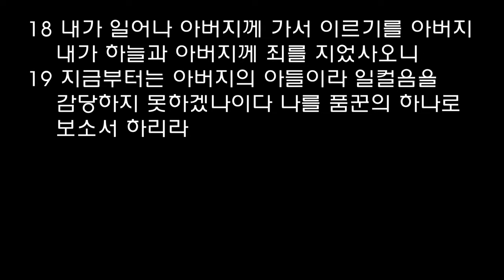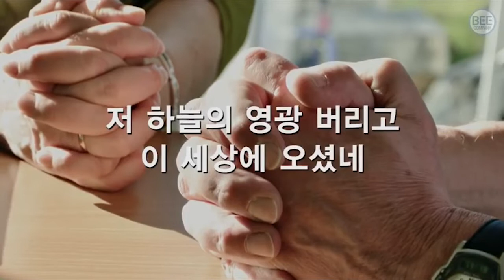매일성경, 오늘의 5분 큐티와 찬양 - 205 (정요선 목사)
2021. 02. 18(목).  누가복음 15:11~19

11   또 이르시되 어떤 사람에게 두 아들이 있는데
12   그 둘째가 아버지에게 말하되 아버지여 재산 중에서 내게 돌아올 분깃을 내게 주소서 하는지라 아버지가 그 살림을 각각 나눠 주었더니
13   그 후 며칠이 안 되어 둘째 아들이 재물을 다 모아 가지고 먼 나라에 가 거기서 허랑방탕하여 그 재산을 낭비하더니
14   다 없앤 후 그 나라에 크게 흉년이 들어 그가 비로소 궁핍한지라
15   가서 그 나라 백성 중 한 사람에게 붙여 사니 그가 그를 들로 보내어 돼지를 치게 하였는데
16   그가 돼지 먹는 쥐엄 열매로 배를 채우고자 하되 주는 자가 없는지라
17   이에 스스로 돌이켜 이르되 내 아버지에게는 양식이 풍족한 품꾼이 얼마나 많은가 나는 여기서 주려 죽는구나
18   내가 일어나 아버지께 가서 이르기를 아버지 내가 하늘과 아버지께 죄를 지었사오니
19   지금부터는 아버지의 아들이라 일컬음을 감당하지 못하겠나이다 나를 품꾼의 하나로 보소서 하리라 하고